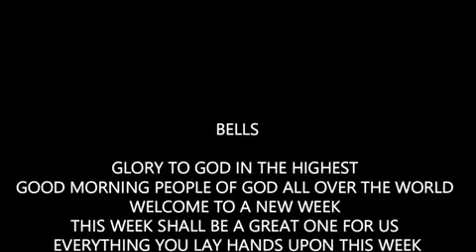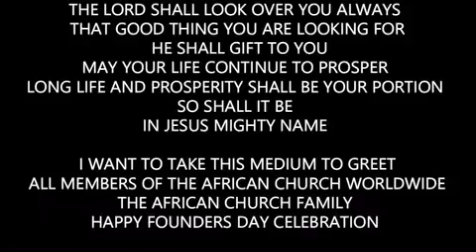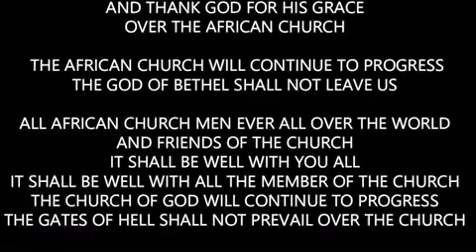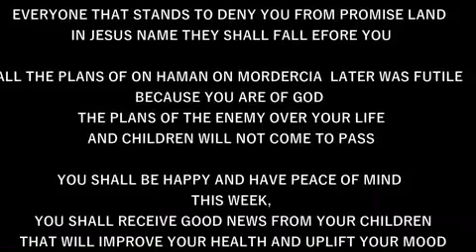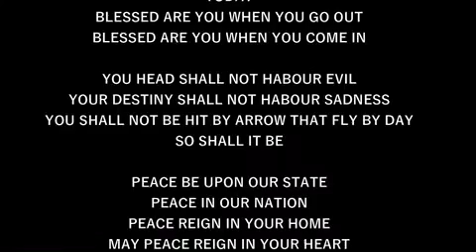IRE OWURO SATURDAY 131024